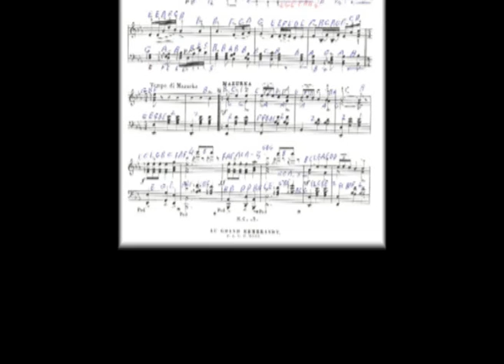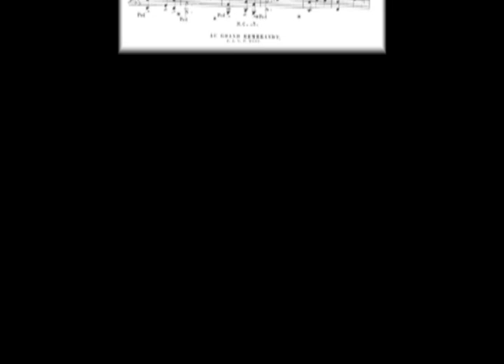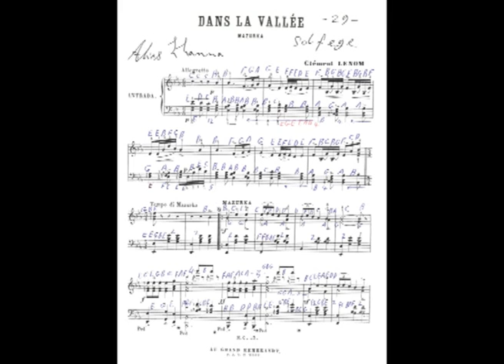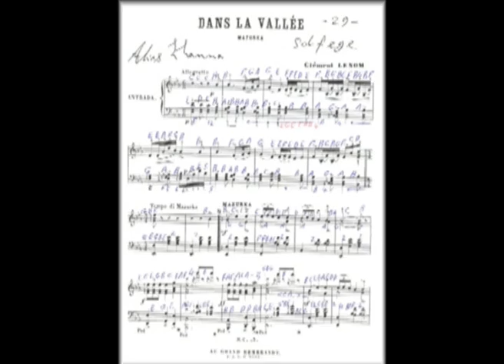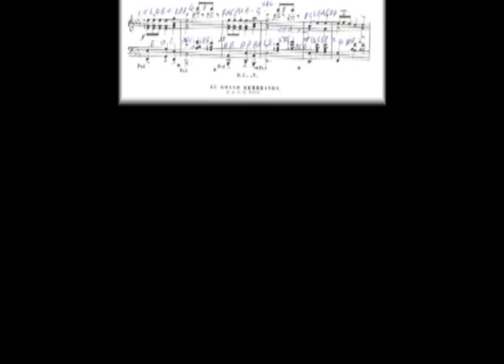29 Alyas Hanna - Clement Lenom - Dans La Vallee Mazurka Solfege nr 29.mpg